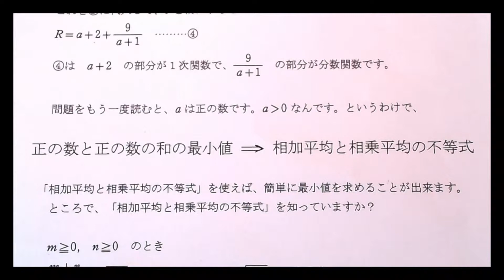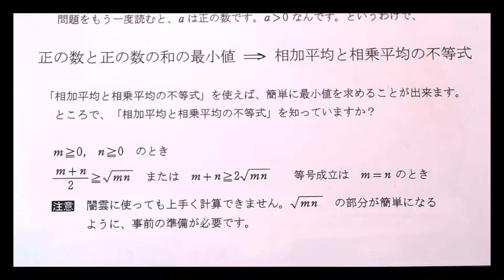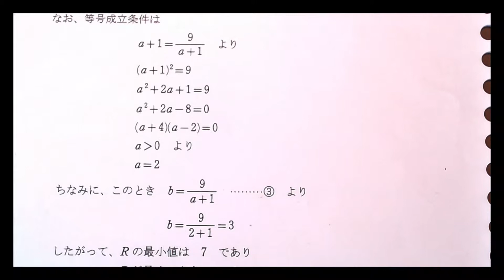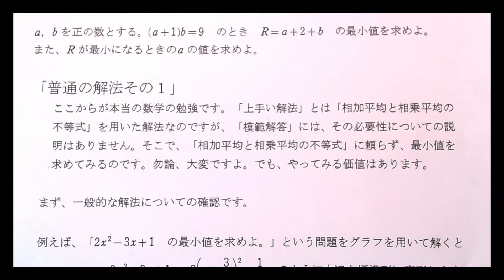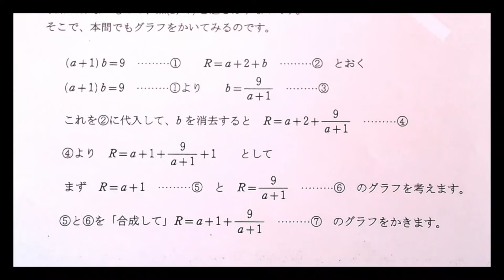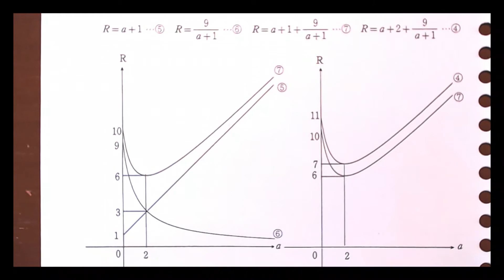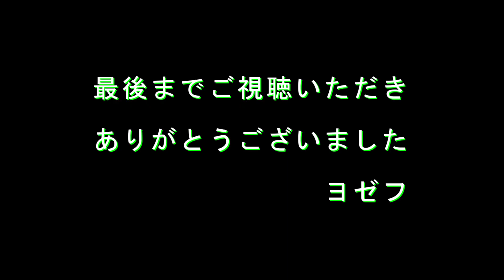★数学実力倍増計画 M００２「相加相乗平均」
1:18　解説開始
を御覧ください。

私（ヨゼフ）は、高校時代、数学が不得意でした。
しかし、大学卒業後のある日、突然、目からウロコが落ちて、
数学がわかるようになりました。

そして、３５歳で京都大学法学部に合格しました。

数学がわからなくて困っている受験生のみなさん、
この「数学実力倍増計画」を見て、目からウロコを落として下さい。
問題を解くだけではなく、数学に取り組む方法について詳しく解説しています。
コツさえわかれば、数学は決して難しくありません。